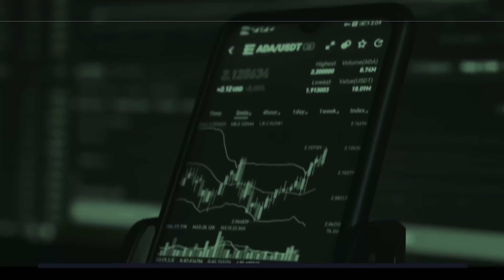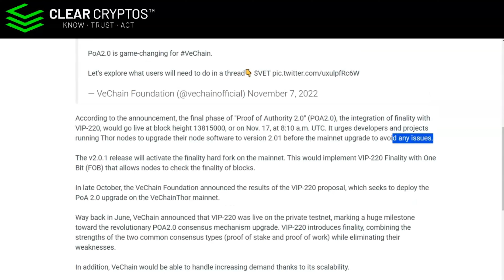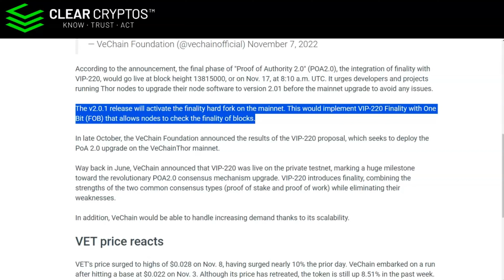VeChain's Biggest Mainnet Hard Fork Set to Deploy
After many years of hard work, VeChainThor's most significant mainnet hard fork, the PoA2.0 upgrade, is ready for deployment following a successful vote on VIP-220. The upgrade is expected to be game-changing for VeChain, as it would allow it to achieve block finality.